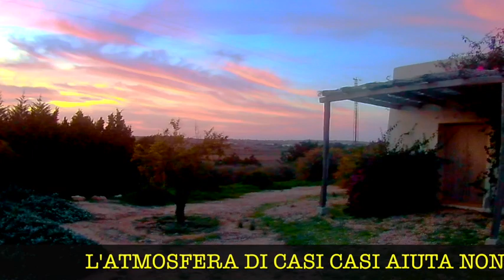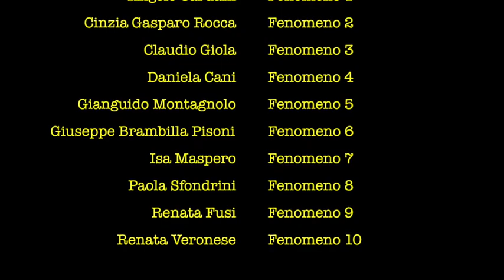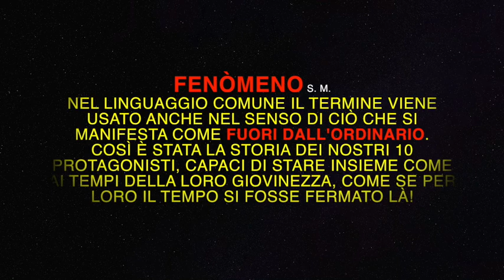Sezione G a Formentera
Una gita scolastica di liceali 50 anni dopo la prima!